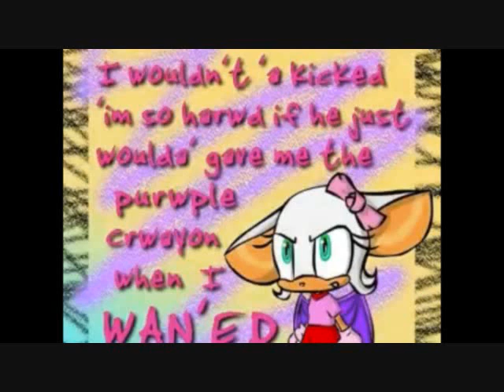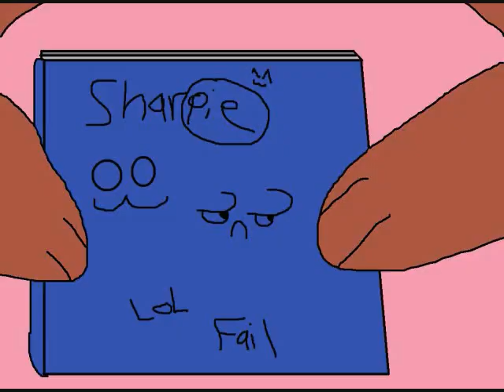happy 2010 from skittles593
i fell older now :/
the dog in the video is mine